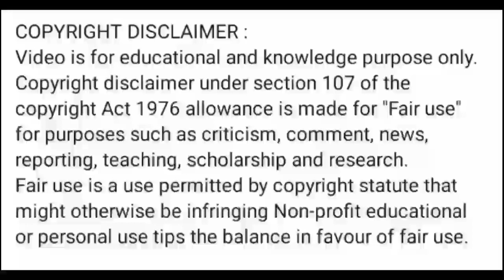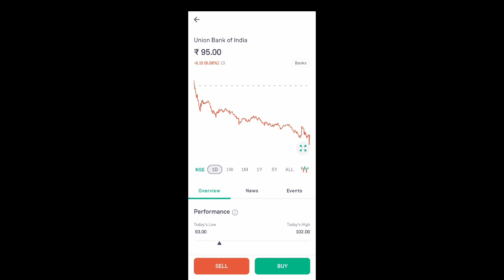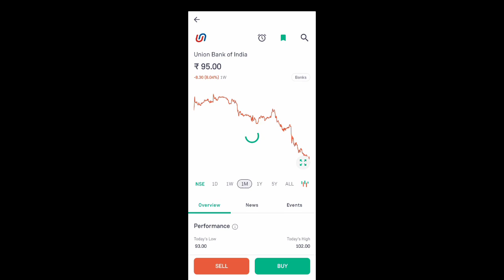union bank of india share price today l union bank of india share latest news today l union bank